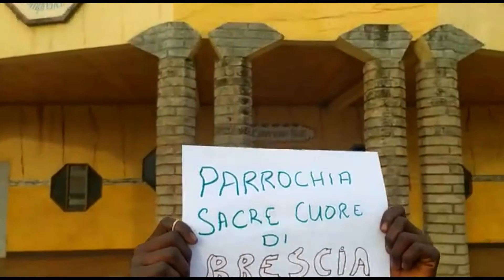Mbohtong Kids on Christmas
Christmas in Mbohtong!
The Mbohtong Mission Station sits on top of the hill above the St. Elizabeth General Hospital Shisong, just at the brow to the waterfall. For long this Mission Station had been one of the smallest in the Sacred Heart Parish Shisong of the Diocese of Kumbo. With the coming of the Capuchin in the parish from 1982, the mission station started blossoming and blooming. Of recent, with the creation of the St. Anthony of Padua Comprehensive High School, the place has become a place and not only a place to be. This environment offers the best conditions for studies – no noises around, soft wind, perfectly cool and cold, runs by Capuchins who reach the human heart so easily, staffed with qualified and sufficient staff, modern structures, and what have you!
On Christmas day (and some friaries and parishes carry it over to the following day) in all the parishes and around institutions runs by the Capuchins in Cameroon, the kids look up to the afternoon with the Friars. After Mass, they quickly desert the mission premises, spend some hours with their families and by 3:00 pm the early birds start perching, always first peeping from afar to be sure that they are not intruding into the Capuchin silence, which they have learnt to respect so much. By 4:00 p.m. the whole place becomes a beehive, booming and beaming with unimaginable life. The video you are watching is just a top of the iceberg, shot in the little village of Mbohtong, home to about 60-100 families. The campus that you are seeing is the one of the St. Anthony of Padua Comprehensive College Mbohtong.
This is a comprehensive College, one which is comprehensive in all senses of the words. Up until 2016, before the National Socio-Political Crisis, this campus was home to thousands of Students, teachers and the Capuchin Friars who run the institution. As the crisis gradually sent out its ugly head, the situation started changing. This academic year, the campus is practically deserted. But the Friars have not given up. They continue to live with the pains of maintaining that magnificent complex, despite the odds. But there are hopes that, as the Nigerians say, no condition is permanent, next academic year the campus would fill up again. You would not have made any mistake by already planning to shift the education of your children to that beautiful hill. It is both a day and boarding institution of no repute to compare.